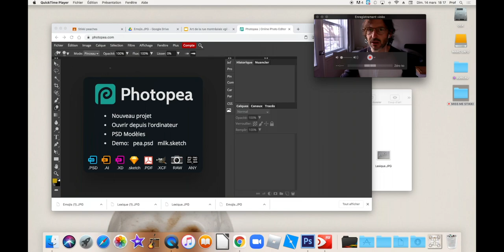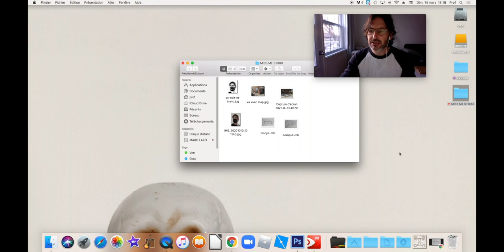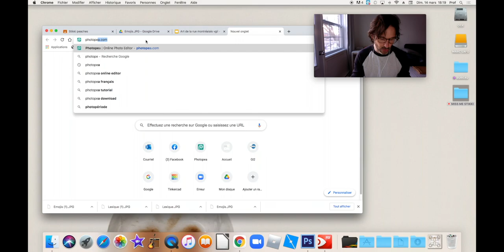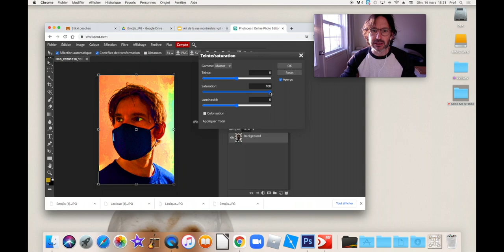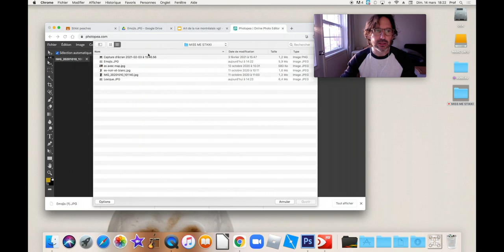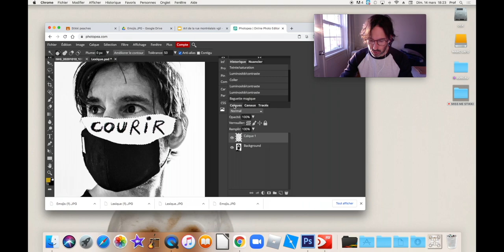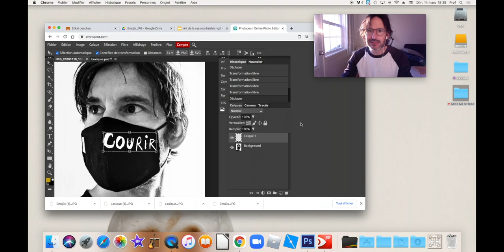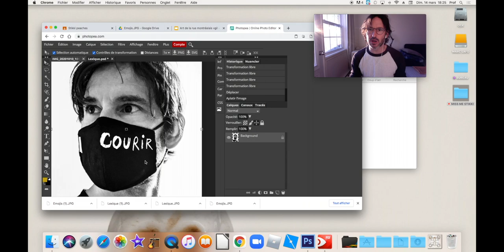S'AFFIRMER PAR L'ART ! - CAPSULE 2 - CRÉER UN ÉGOPORTRAIT AVEC PHOTOPEA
Voici une capsule didactique en lien avec le projet CLIC EN MAIN - S'AFFIRMER PAR L'ART! de Marc Laforest, enseignant spécialiste en arts plastiques à la CSS de Laval.